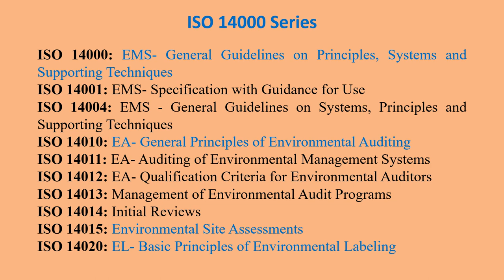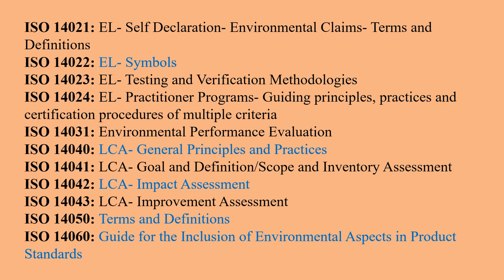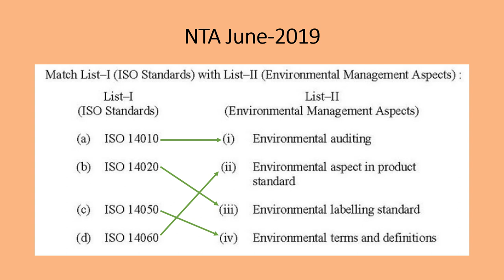FULL ISO 14000 SERIES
ISO 14000: EMS- General Guidelines on Principles, Systems and Supporting Techniques

ISO 14010: EA- General Principles of Environmental Auditing

ISO 14020: EL- Basic Principles of Environmental Labeling

ISO 14040: LCA- General Principles and Practices

ISO 14050: Terms and Definitions